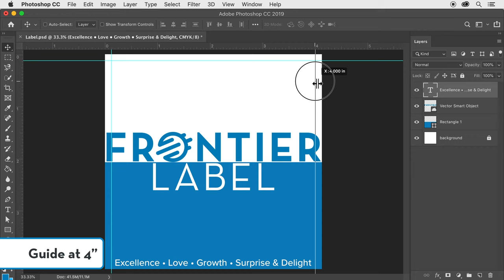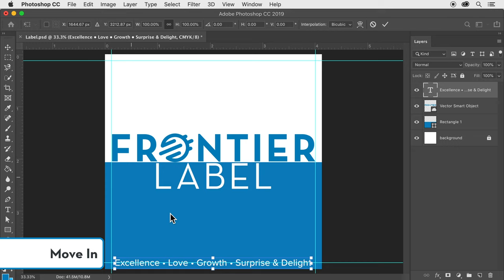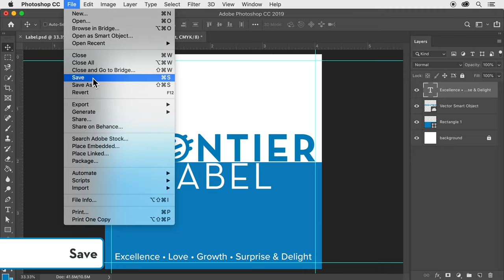How to Check Safe Zone in Adobe Photoshop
Learn how to set up press ready design files in Adobe Photoshop by checking and setting up the safe zone or safety margin. Watch these quick and easy instructions demonstrated by our talented graphic design artists.

The safe zone is the area of your label where all text and design elements are safe from being cut into during the production process. All text and design elements need to be within a space 0.125” smaller than your final label size.

If you're looking for a more in-depth guide, read our Prepress Checklist